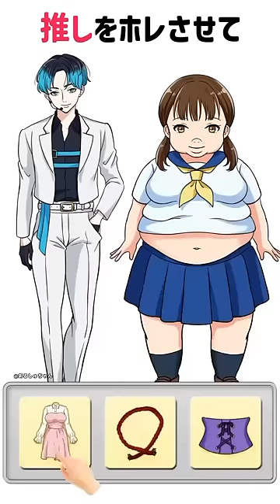待望のラスト、ついに推しと…💙【かわいい女子のイマドキ着せ替え】スマホゲーム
紹介したアプリはこTikTokでもバズリ中🎮✨

タイトル：かわいい女子のイマドキ着せ替え